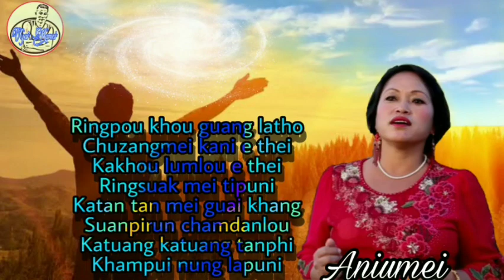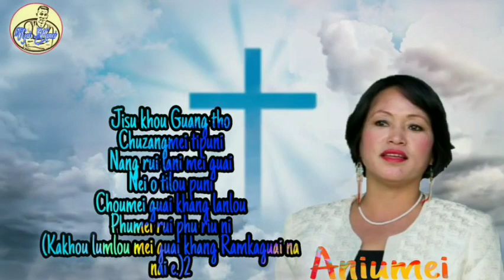Ringpou Khou. 2020. Lyrical Video. (Aniumei)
CANAAN RAMGAI( SONRAM)
SONG: Ringpou khou
SINGER: Aniumei
LYRICS & Tune: N. Riamei